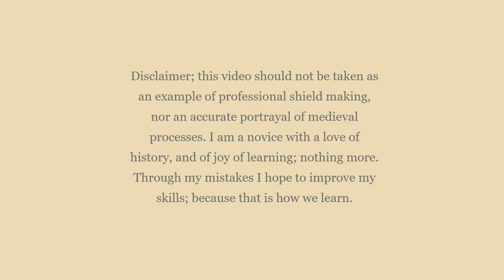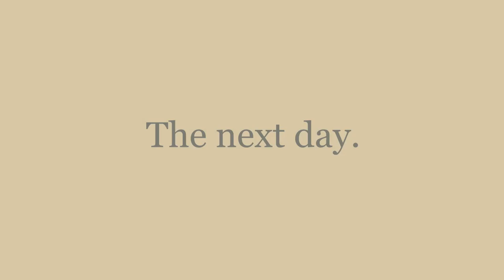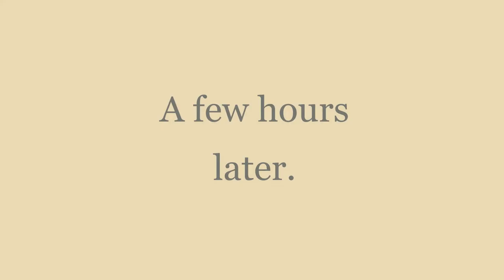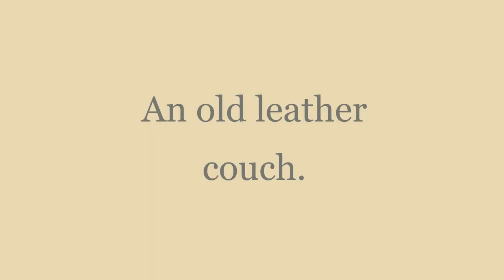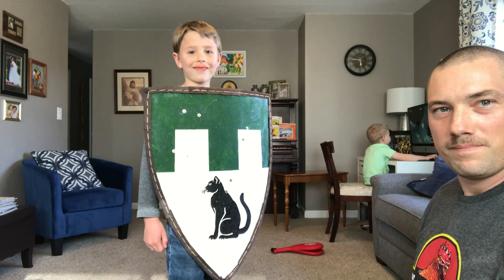Heater Shield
Heater Shield for my son. The heater shield, or heater-shaped shield, is a form of European medieval shield, developed from the early medieval kite shield in the late 12th century. The term was created by Victorian antiquarians due to the shape's resemblance to a clothes iron.

Artist: This Patch Of Sky (Eugene, OR)
Song: Cities Beneath
Album: Newly Risen, How Brightly You Shine (2012)